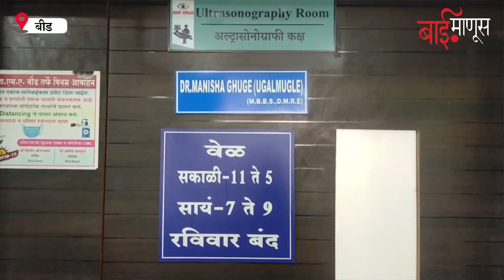बीडच्या ग्रामीण भागात डॉ. मनीषा यांनी रुजवले बीजांकुर | Beed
बीड शहरातील डॉक्टर मनीषा उलगलमुगले यांनी आपल्या स्वतःचा पेशा सांभाळत ग्रामीण भागातील विद्यार्थ्यांमध्ये वाचनाची आवड वाढावी यासाठी अनोखा उपक्रम राबवला आहे. डॉक्टर मनीषा स्वतः अनेक शाळांना भेटी देत  शालेय विद्यार्थ्यांना नवनवीन पुस्तक उपलब्ध करून देत आहेत.  ग्रामीण भागातील विद्यार्थ्यांमध्ये वाचनाची आवड वाढावी यासाठी त्यांची धडपड सुरु आहे. डॉ. मनीषा शाळेत जाऊन मुलांकडून पुस्तकं वाचून घेतात. विद्यार्थ्यांना आवडतील अशा हजारो पुस्तकांचा त्यांनी संग्रह केला आहे. त्यांच्या या अनोख्या उपक्रमाचे सर्वत्र कौतुक होत आहे...

Report : Sukeshani Naikwade
Edit : Rushikesh More
Produced by BaiManus Media House

Beed
Beed Breaking
Beed News
Maharashtra News
बीडच्या ग्रामीण भागात डॉ. मनीषा यांनी रुजवले बीजांकुर
BaiManus
Marathi News
Marathi Batamya